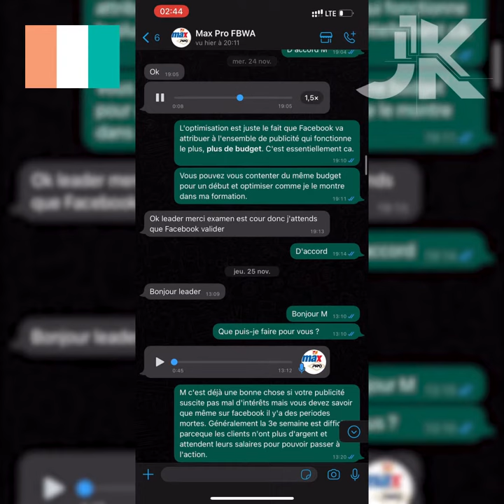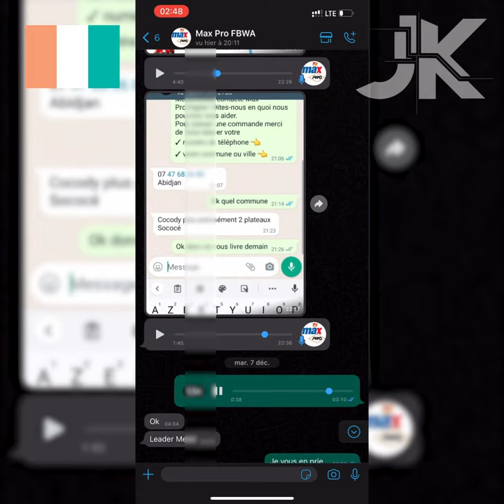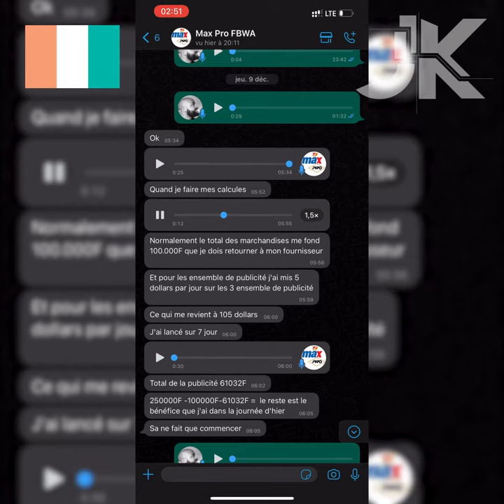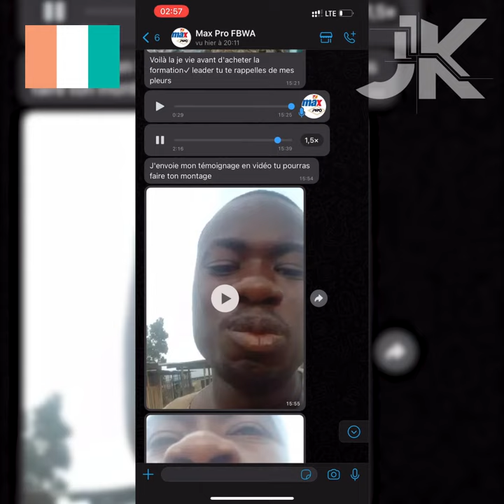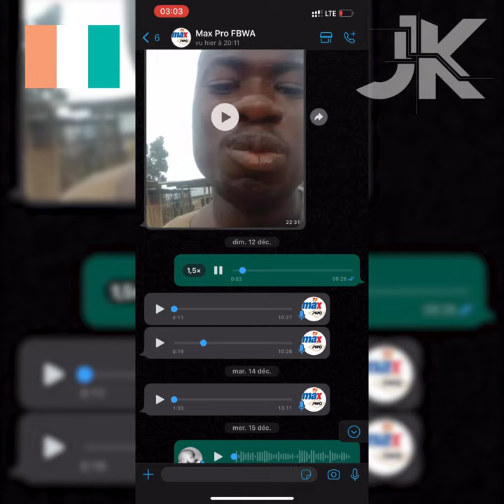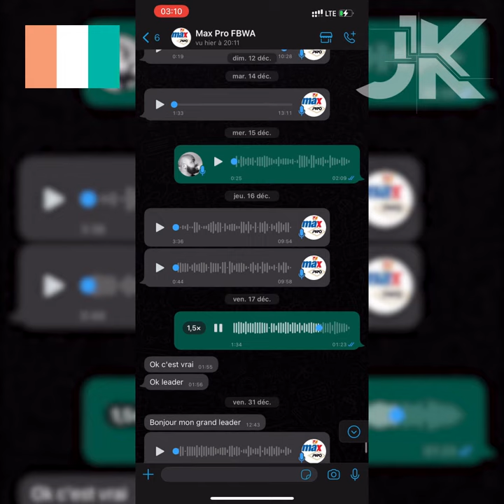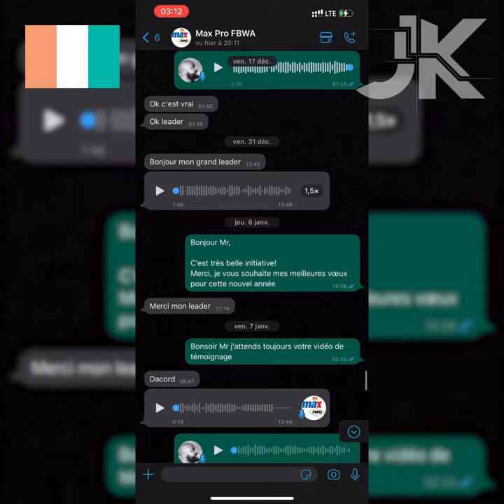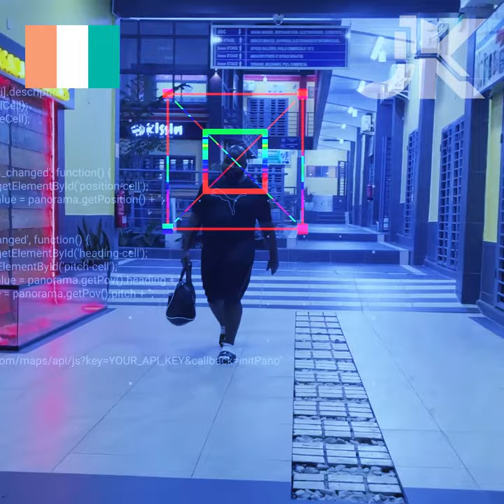Il s'offre un nouvel appartement en Côte d'Ivoire 🇨🇮 grâce au E-commerce en Afrique.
✴️  Témoignage impressionnant ! 👏

Voilà un jeune membre de ma formation depuis la Cote d'Ivoire, qui arrive à s'offrir un nouvel appartement, juste après avoir appliqué les stratégies de ma formation.

Il a su prendre le risque de passer à l'action pour arriver ses fins.

Le succès appartient à ceux qui savent prendre le risque de passer à l'action avec le mental de gagnant ! 👌

 Passez à l'action et réalisez-vous pour votre bien-être !